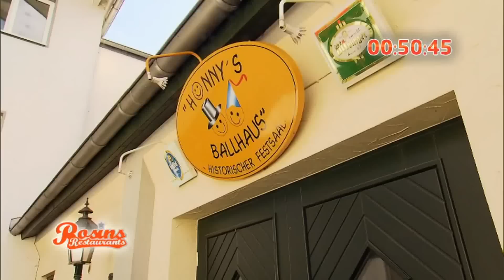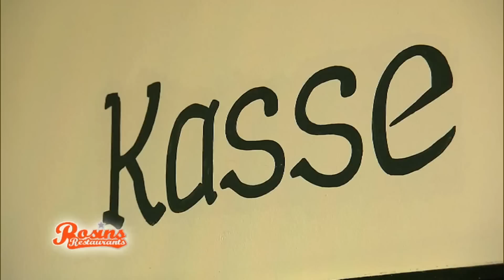Rosins Restaurants | Die Catering-Katastrophe | kabel eins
- 30 hungrige Testesser sind im Anmarsch und freuen sich auf das Catering der Futterage. Doch Rita hat in der Hektik weder an Deko noch an Getränke gedacht! Frank Rosin springt ein, doch der Sternekoch ahnt nichts Gutes.

Rosins Restaurants zeigt nicht nur die besten und leckersten Rezepte, sondern auch, wie man ein tolles Ambiente und die richtige Aufmachung für ein gelungenes Menü schafft.
Hier findest Du tolle Ideen für neue Rezepte und dazu auch noch die genaue Vorgehensweise, sodass nichts mehr schief gehen kann. Frank Rosin beobachtet Inhaber und Angestellte während ihrer Arbeit und gibt somit wertvolle Tipps und Tricks.